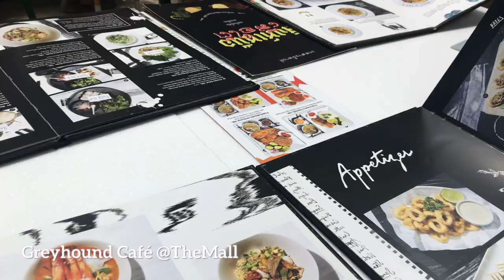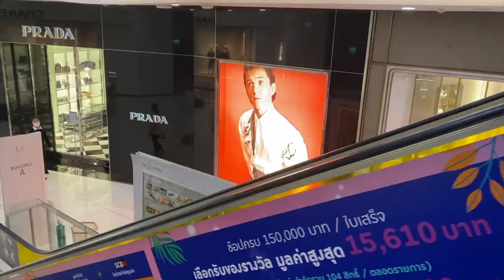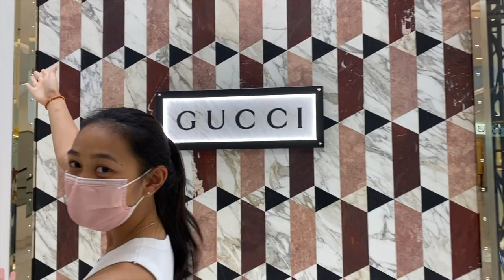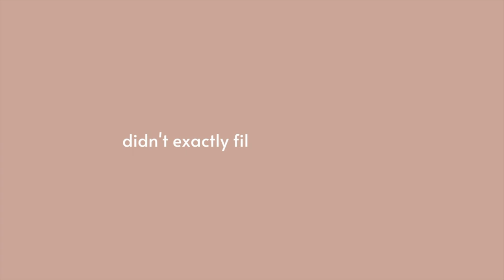a lil vlog after exams ☁️ | shopping, eating, hanging out w/ friends, etc.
finals are officially over for me, yay! just finished editing the vlog, hope you guys enjoy :p